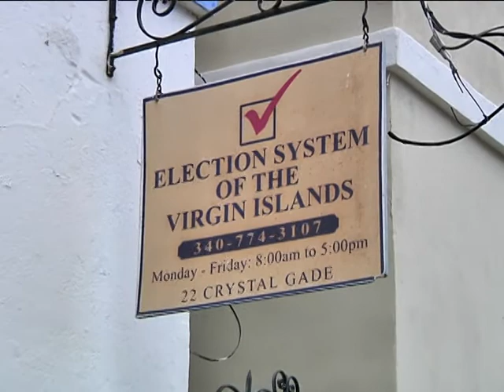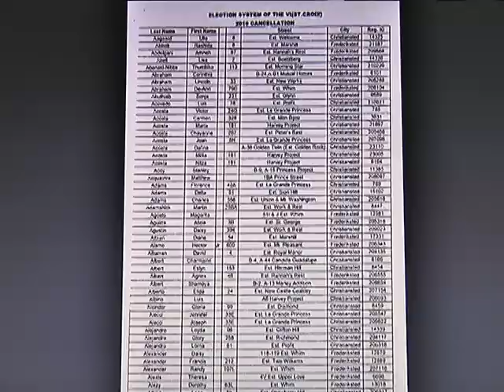Dropped Voters - General Elections Affected?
With just a few days left to get registered to vote for the upcoming General Election, you may want to recheck your voter status. Persons previously registered to vote, but who have not participated in the past two General Elections, are dropped from the voter list by law. News2's Erica Bivens has a comparison of the 2010 and 2012 voter participation figures.